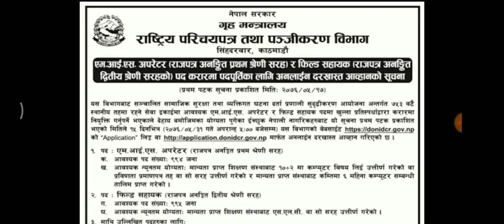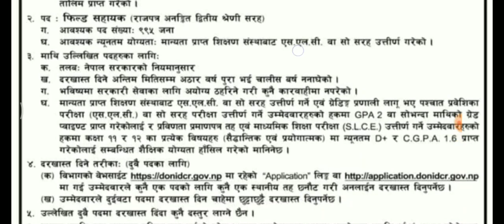खुल्यो २००० सुब्बा र खरिदारको विज्ञापन , हेर्नुहोस फारम भर्ने तरीका र न्युनतम योग्यता !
अनलाइन आवेदन दिनको लागि तलको लिंकमा जानुहोला ।